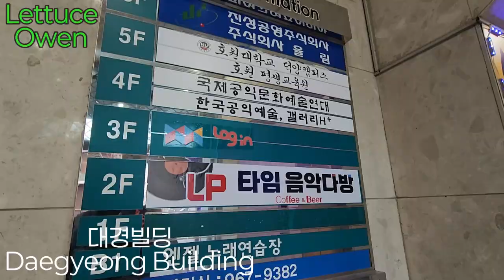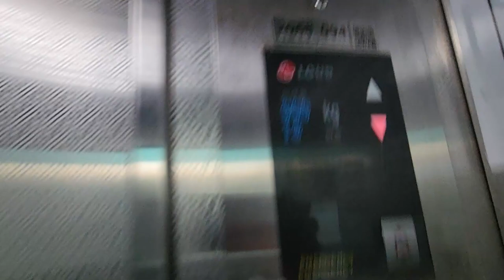[1997 LEI 현대차임 고급옵션!!] 경기 고양시 덕양구 대경빌딩 LG산전엘리베이터 교체전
촬영날짜 : 2023/02/01
제조사 : LG산전(주) 주안공장
위치 : 경기도 고양시 덕양구 화중로130번길 52 대경빌딩
모델명 : LEI
설치 : 1997/09/25
승강기번호 : 2068-094

LG Elevator at Daegyeong Building, Goyang Korea.

정보제공 : 국가승강기정보센터, 엘베인포 Google APP